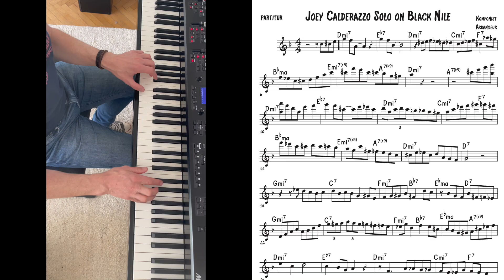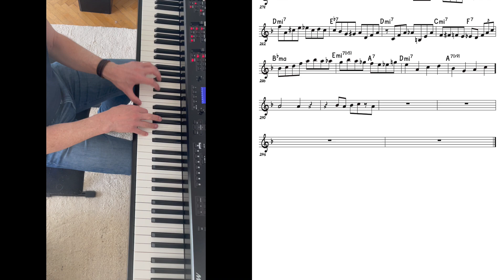Transcription of Joey Calderazzo's Solo on Black Nile, re-played by Stephan Pareigis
Transcription and reproduction of Joey Calderazzo's Jazz Piano Solo on Black Nile (Wayne Shorter) as recorded on the album "the traveler" (BlueNote) 1993.
Credits to Ricardo Pacheco e Chaves which I used to practice and Tomasz Jachym which I used as motivation.